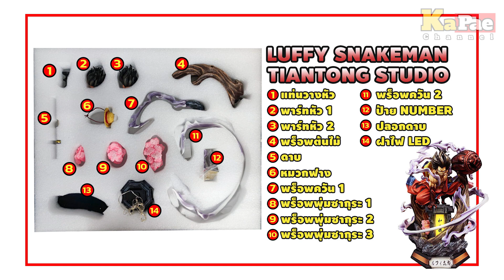Luffy Snakeman Tiantong Studio งานดีที่ไม่ควรมีในตู้ แกะกะแปะ EP.73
ถ้าถามว่างานไหนแปะอยากได้มาครอบครองที่สุด งานนี้ 'เคย' เป็น 1ในงานที่มีความรู้สึกเช่นนั้น

สาเหตุที่แปะใช้คำว่าเคย เพราะเมื่อได้สัมผัสงานจริงถึงได้รู้ว่าตัวเองคิดผิด แปะยอมรับเรื่องการดีไซน์ชิ้นงานว่าออกมาสวยเกินคาด แต่เมื่อได้ประกอบ ได้จับดูแล้ว การประกอบของค่ายนี้มีจุดบกพร่องอยู่ไม่น้อย (หรืออาจจะเป็นเพราะว่าแปะประกอบไม่เป็น)

ก็ลองไปดูกันในคลิป ดูว่ามันเป็นแบบที่แปะพูดหรือเปล่า

🛒 สนใจสินค้าพรีออร์เดอร์ติดต่อ

🆔 Line : aui.oneheart